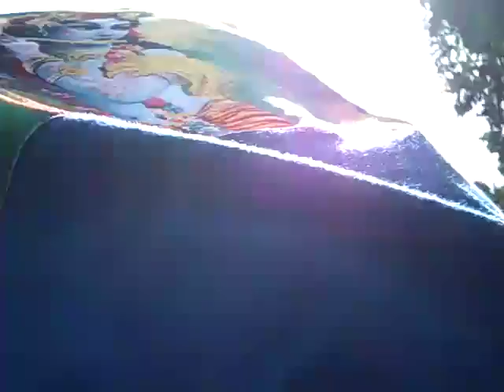Vuelo bajo fuertes vientos 2 pm